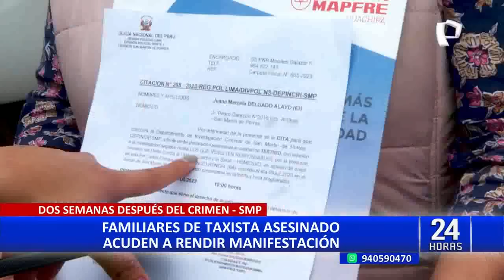"No era mi intención": la escalofriante confesión del sujeto que asesinó a un taxista en SMP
A balazos es como la Policía Nacional del Perú (PNP) capturó a Augusto Bacilio Cajo (41), sujeto acusado de asesinar a cuchillazos a un taxista el pasado 9 de julio en el distrito de San Martín de Porres.

Este criminal fue detenido luego de que agrediera a su pareja. Cámaras de seguridad registraron el momento en que Augusto Bacilio ataca con un cuchillo y lanza objetos a los efectivos para evitar ser intervenido.

Los familiares de la víctima mortal identificada como Carlos Villavicencio se apersonaron a la Depincri de San Martín de Porres para mostrar su preocupación por los retrasos de la investigación, además temen que este sujeto sea liberado.

HOMICIDA CUENTA CON AMPLIO HISTORIAL DELICTIVO

El coronel PNP Pedro Rojas, jefe de la Divpol norte 3, sostuvo que el homicida tiene un amplio prontuario delictivo y que ahora está en manos de la fiscal Milagros Perales Saavedra seguir y persistir con las investigaciones.